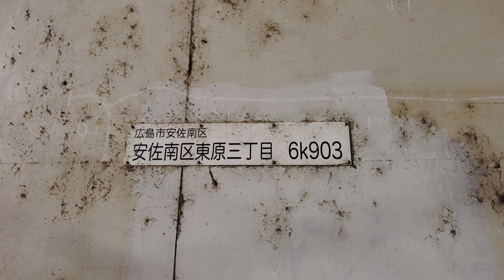【安佐南警察署〜】5/29早朝警邏活動